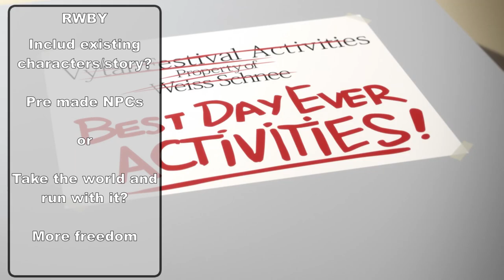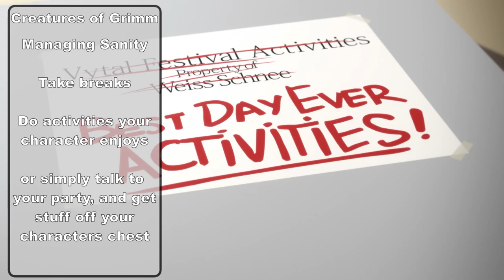How to Run a RWBY Campaign in D&D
This is the first of a new style of video, where we will be going over lore and the general setting of a game or other media, and seeing how that could work in a tabletop setting.